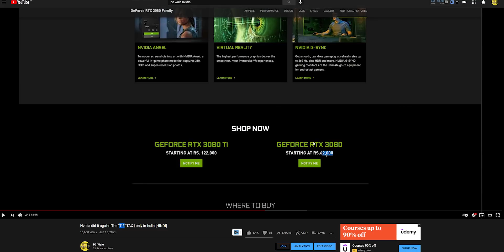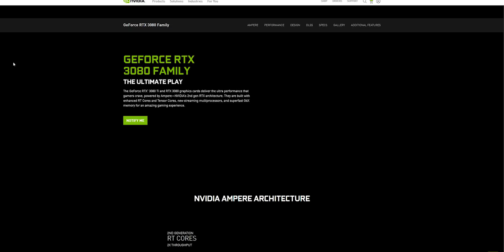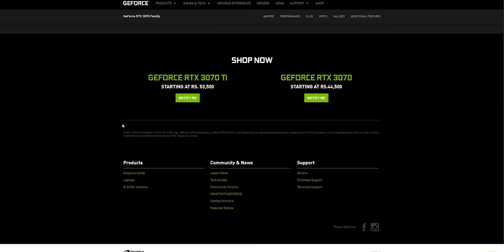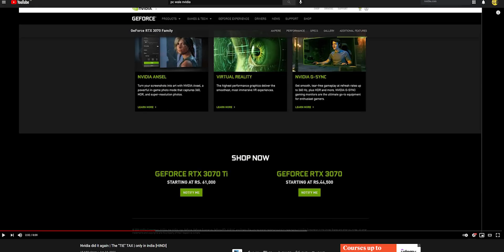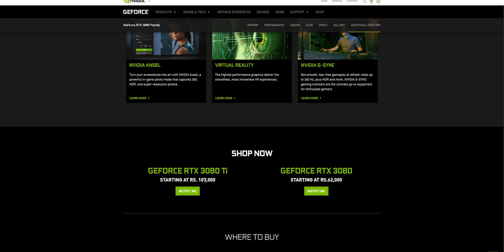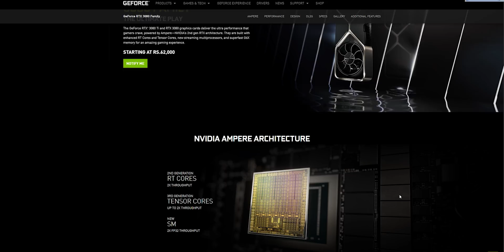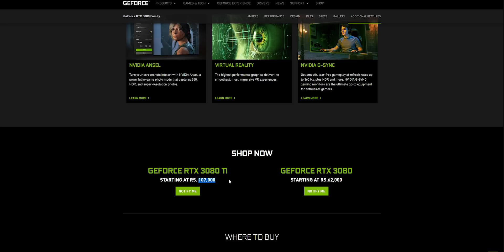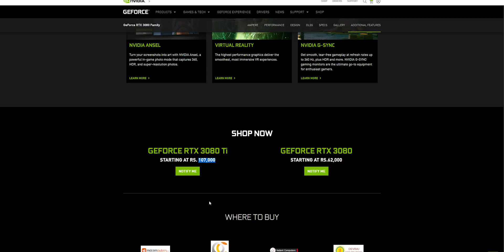Nvidia Dropped Prices | AMD Should too {HINDI}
in today's video we will talk about Nvidia's recent price drop in the founders edition RTX 3000 series graphics card.

My Specs-

2 ( BUY 2 )
3 ( BUY 2 )

2TB x2 HDD